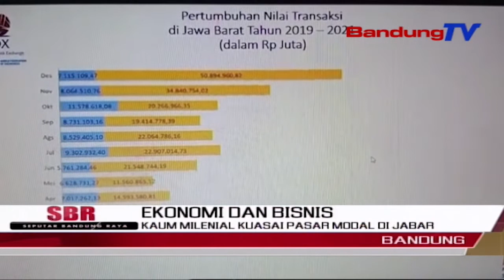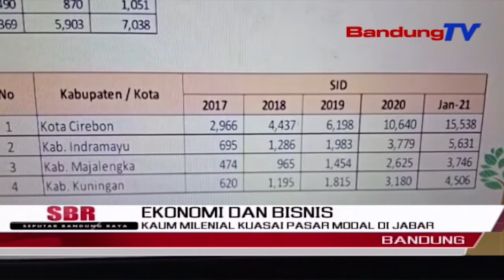Kamu Milenial Kuasai Pasar Modal Di Jabar | SBR | BANDUNGTV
SBR | BANDUNGTV | NIKEN PRATIWI | Meski Di Masa Pandemi Covid-19, Saat Ini Jumlah Investor Saham Di  Indonesia, Jawa Barat Khususnya  Terus Bertumbuh Positif. Bahkan, Jumlah Investor Yang Berasal Kaum Milenial Atau Masyarakat Yang Berusia 18 Hingga 25 Tahun Mengalami Pertumbuhan Yang Paling Besar Dibandingkan Kalangan Usia Lainnya.